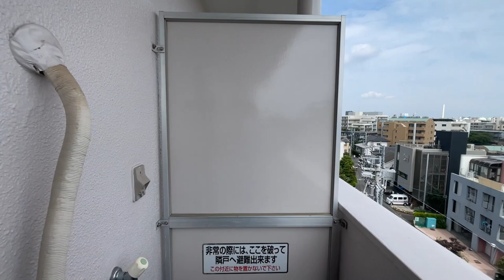烏山コーポビアネーズ 603号室 2LDK ペット可物件♪※洗濯機置き場はバルコニー※【東京 分譲賃貸 内見動画 不動産 室内動画 お部屋探し ルームツアー】